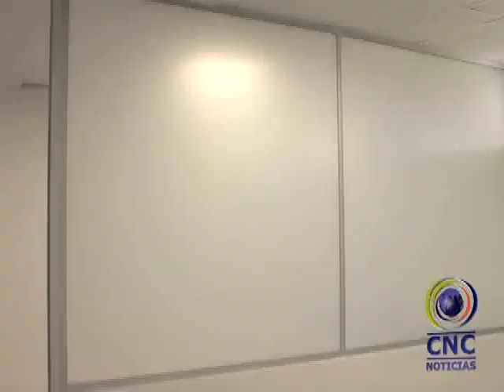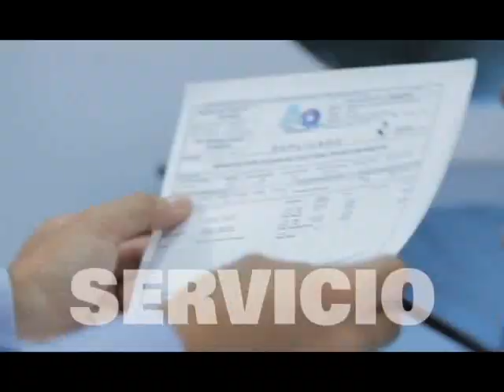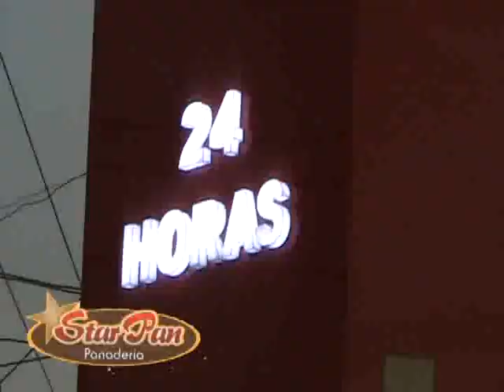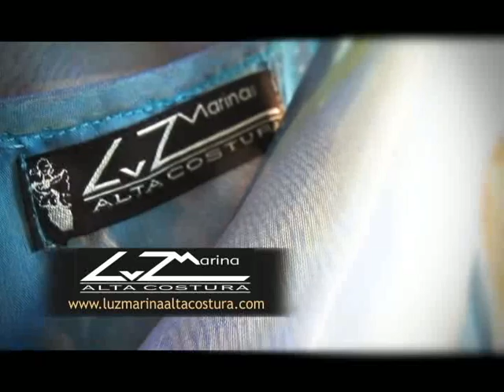Noticiero CNC Palmira 13 Marzo de 2015